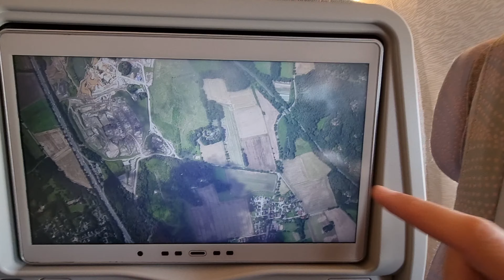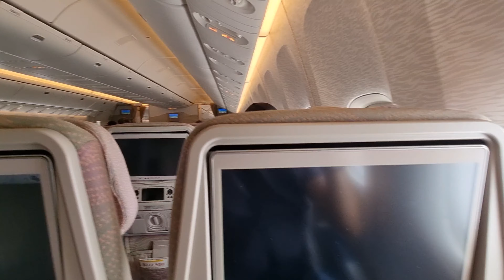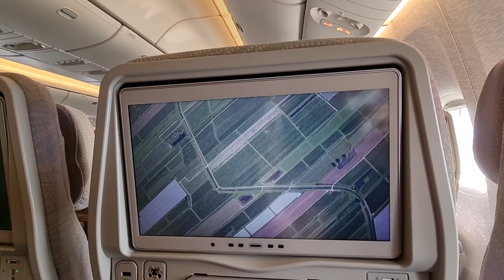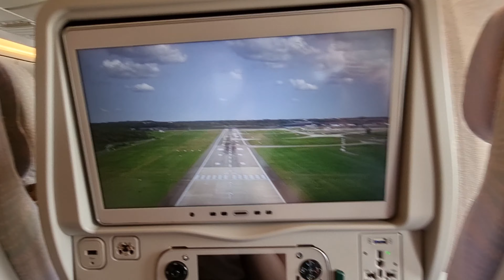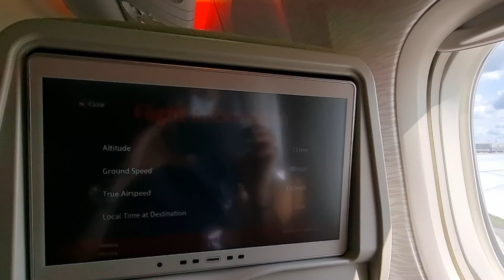Landing in Hamburg | Boeing 777-300er | Emirates |Hamburg Sky | August 2021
Landing in Beautiful Hamburg .
Emirates Boeing 777-300er from Dubai to Hamburg .
hamburg die schönste Stadt der Welt.